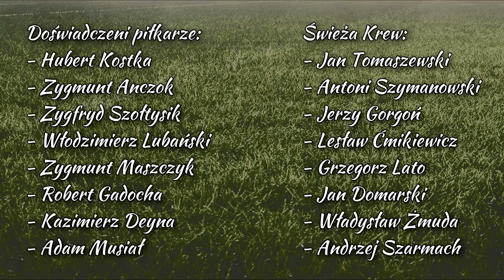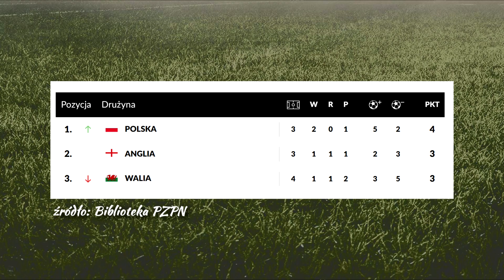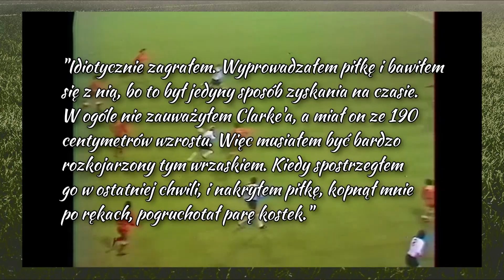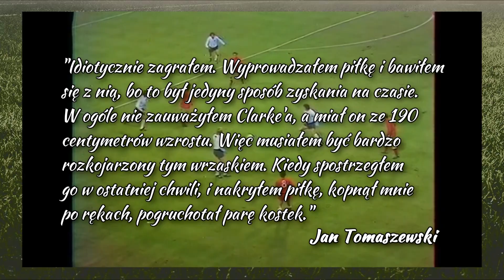Narodziny Orłów Górskiego | Historia Polskiej Piłki #3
Dziś przenosimy się do czasów Złotej Ery reprezentacji Polski. Jaki wpływ miał na naszą kadrę Kazimierz Górski? Za co został okrzyknięty trenerem tysiąclecia? Co doprowadziło do sukcesów polskiego zespołu i jego zdolnych piłkarzy? Na te i wiele innych pytań opowiadam w najnowsze odsłonie Historii Polskiej Piłki!

W materiale wykorzystałem zdjęcia i nagrania od:
- Biblioteka PZPN
- NAC
- PAP
- EAST NEWS

Źródła:
- 40 lat temu - Czas "polskiego" mundialu - Muzeum Historii Polski
- 40 lat temu "Orły Górskiego" zdobyły srebrny medal MŚ - WP Sportowe Fakty
- Kazimierz Górski - historia nieznana - Retro Futbol- Kazimierz Górski - Sokrates polskiej piłki nożnej - Rzecz o Historii - rp.pl
- Monachium 1972 - Pierwszy wielki sukces polskiej piłki nożnej - Reprezentacja Polski
- Mundial 1974, czyli Kopciuszek na piłkarskich salonach - dzieje.pl
- Wikipedia: Igrzyska Olimpijskie w Monachium, Kazimierz Górski, Jan Tomaszewski, Kazimierz Deyna, PZPN
- Orlygorskiego.pl

Muzyka: - Dan & Adam Skinner - Far From Home

0:00 Intro
0:45 Najlepsze pokolenie od lat
3:50 Kazimierz Górski. Wizjoner
5:54 Początek złotej dekady (IO 1972)
14:07 Eliminacje MŚ 1974
17:26 Anglia - Polska 1:1
24:07 Outro

Historia Polskiej Piłki